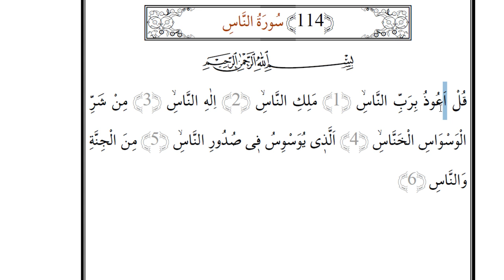İrabul Kuran : Nas Süresi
Kuran dil bilgisi